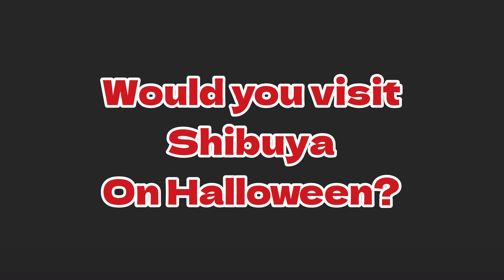DINOSAUR FIGHT IN SHIBUYA?! |HALLOWEEN SPECIAL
This is a montage blog with a group of friends from this years Halloween in Shibuya in 2021.

Also if you liked any of the costumes or clothing in this video check out my for great Japanese products shipped internationally!